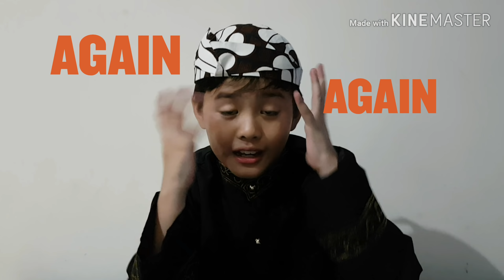Bedtime Story Keong Mas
i know this video will make my sister mad to me, because she don't know i produce this video.